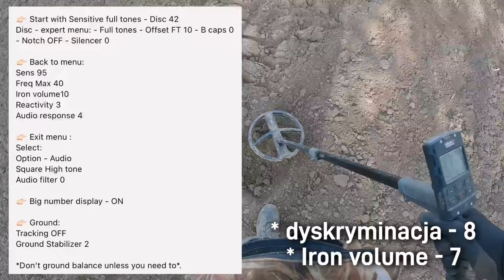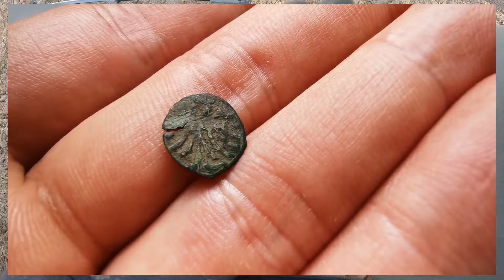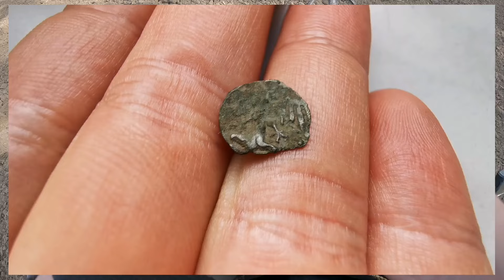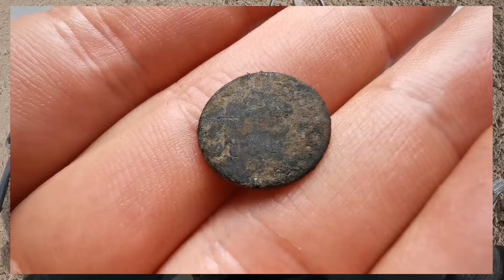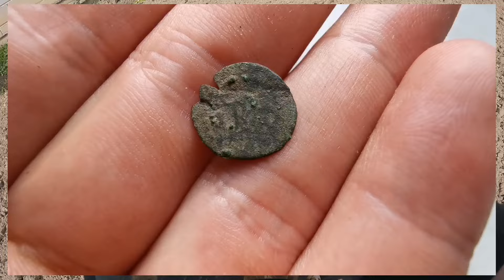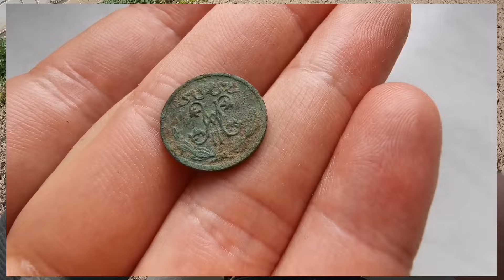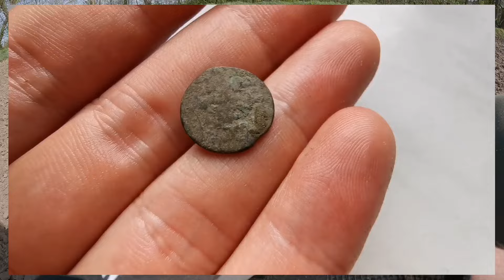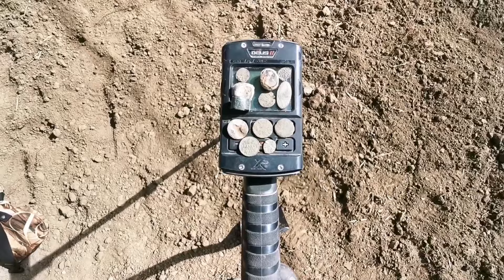CO GUBILI POLACY W ŚREDNIOWIECZNEJ POLSKIEJ WSI ?!! Piękne znaleziska !!!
💛 Doceniasz to co robię i chcesz wesprzeć mój kanał? Możesz postawić mi małą kawę tutaj 😊👇

PREZENTY DLA WAS

💥BOOOM💥 kod rabatowy 👉 "PROFESOR" w sklepie link poniżej, oprócz tego zaproszenie na wspólne poszukiwania jeśli zrobisz zamówienie za minimum 1000zł 🤩 kod obejmuje niemal cały asortyment, tam gdzie nie działa, wpisz "profesor" w komentarzu do zamówienia a dostaniesz mega gratisy

RABAT NA COBRA TECTOR

✅5% RABATU Z MOIM KODEM - "PROFESOR" użyj kodu i sprawdź ofertę tutaj

CZYSZCZENIE I KONSERWACJA MONET

WARTO OBSERWOWAĆ

⚪ Nasza Grupa, Dołącz!

KONTAKT / WSPÓŁPRACA

Zbroja husarska odkryta w Mikułowicach w gminie Wojciechowice. Marek Florek, Chmielewski Patryk. Depozyt.